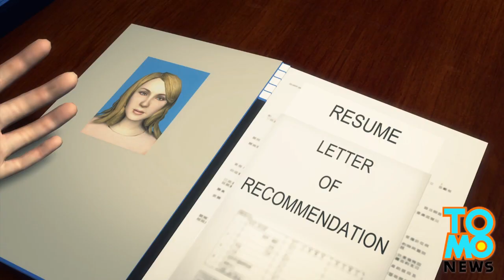إدانة قاضي بممارسة الجنس مع امرأتين في مكتبه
إدانة قاضي بممارسة الجنس مع امرأتين في مكتبه كلتا المرأتين كانتا طالبتي حقوق عند القاضي سكوت ستينر
 ووجدت هيئة مراقبة العمل القضائي بكاليفورنيا أن القاضي مارس الجنس مع متدربة في 2012
وبعدها حاول ترتيب عمل لها في مكتب المدعي العام كما ضاجع محامية إدعاء أخرى في مكتبه خلال وقت الدوام الرسمي في أيار
لكن القاضي ما زال على رأس عمله الذي يتقاضى فيه أجراً يقارب 180 ألف دولار سنوياً